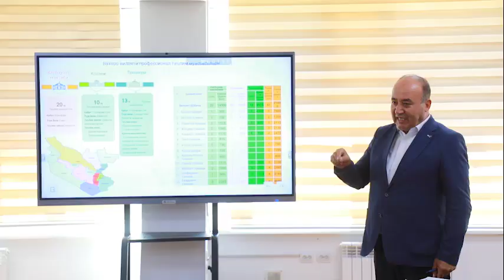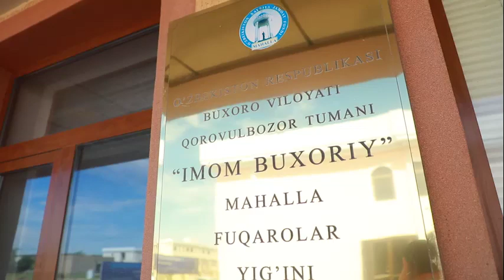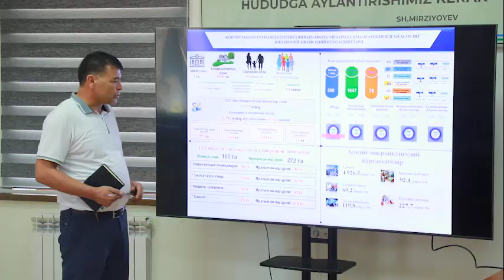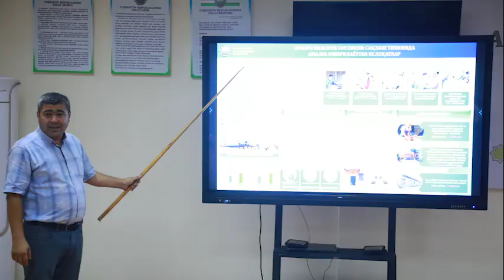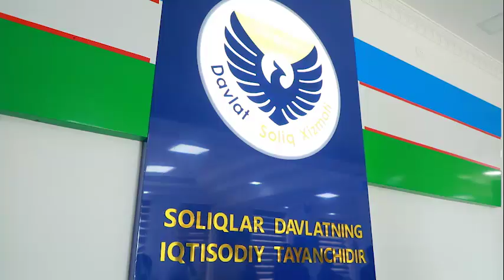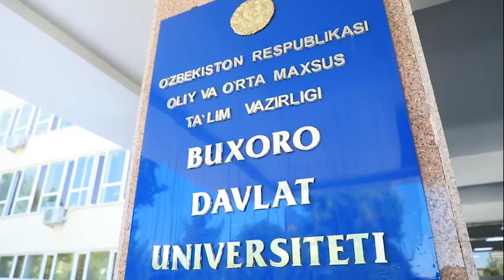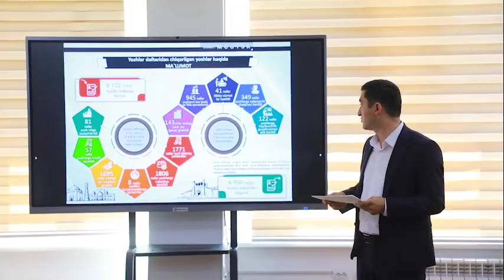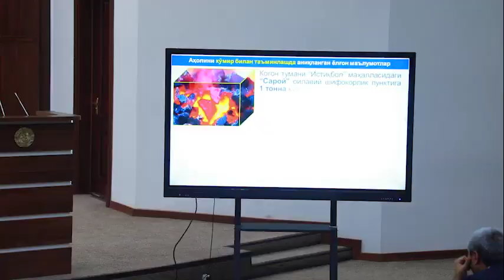Respublika ishchi guruhining Buxoro viloyatidagi o‘rganishlari tafsiloti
Ichki ishlar vaziri o‘rinbosari hamda bosh prokuror o‘rinbosari boshchiligidagi respublika ishchi guruhining Buxoro viloyatidagi o‘rganishlari tafsiloti.